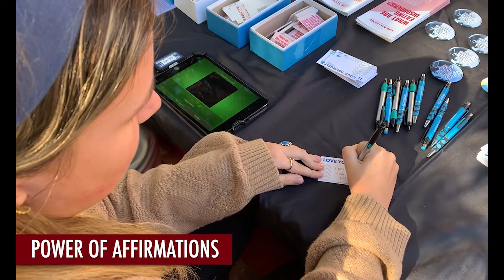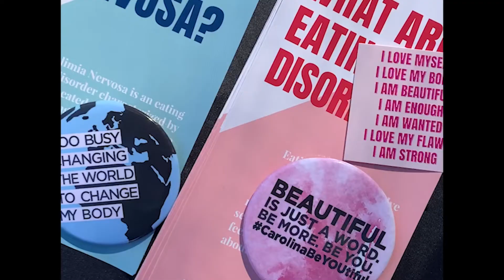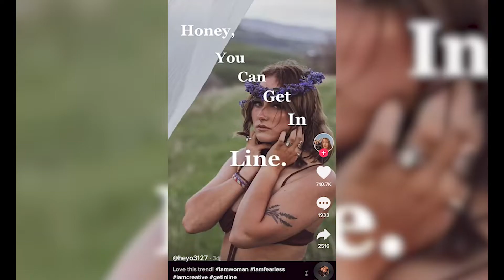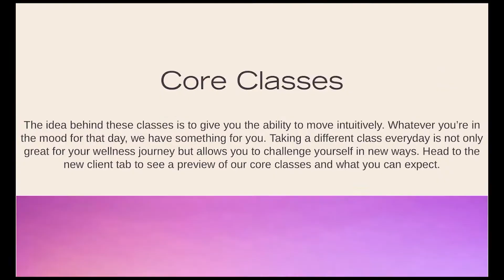Packaged Live | Nov. 19, 2021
Our new show Packaged Live combines just the right amount of entertainment and news for your Friday mornings! Join us today to discuss Student Government's BE-YOU-TIFUL week, rising body positivity social media trends, and a local business that wants to promote healthy bodies and thoughts.